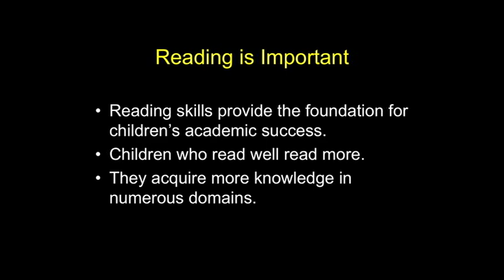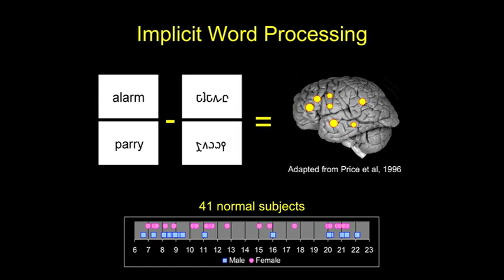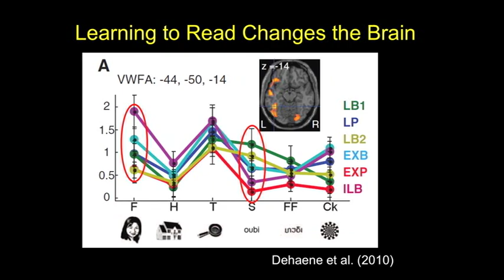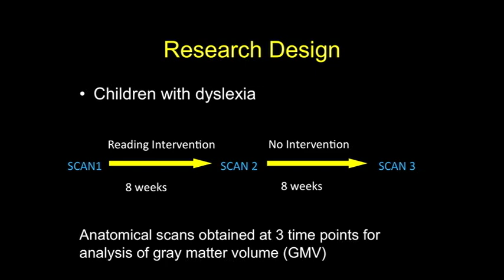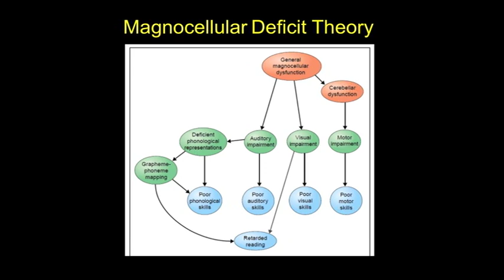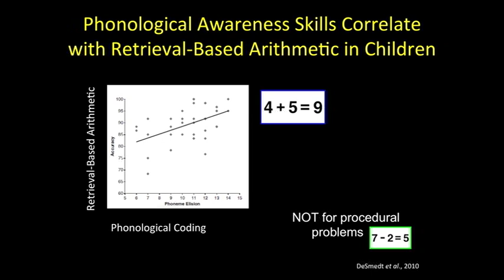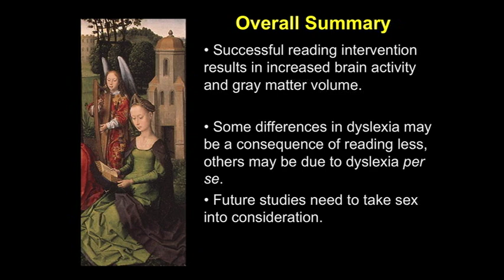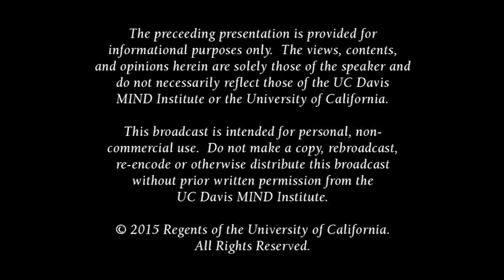Brain Imaging Studies of Reading and Reading Disability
Guinevere F. Eden, Ph.D., from Georgetown University Medical Center discusses Brain Imaging Studies of Reading and Reading Disability.
Part of the 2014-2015 Distinguished Lecturer Series. Recorded on March 11, 2015.